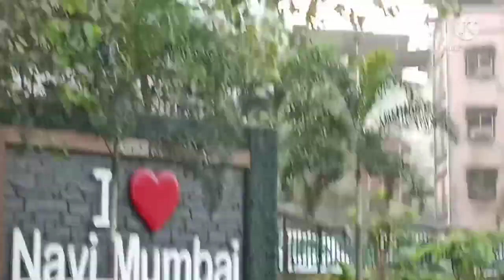kalmboli to mulund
HI FRIENDS MAI AAGE AISE HE VIDEOS BANATA RAHU ISS LIYE AAP LOGO KI SUPPORT KI JARURAT HAI AAP LOG AISE HE MERA VIDEO DEKHATE RAHO OR CHANEL KO SUBSCRIBE KARO

KALMBOLI TO MULUND TRIP
NEW MUMBAI KA TRIP
# MULUND KAISE JAYE # MULUND MAI GHUMANE KI JAGAH NEW MUMBAI KI BEST JAGAH